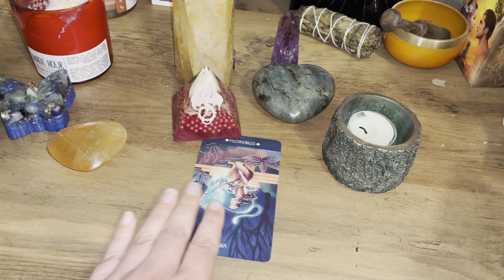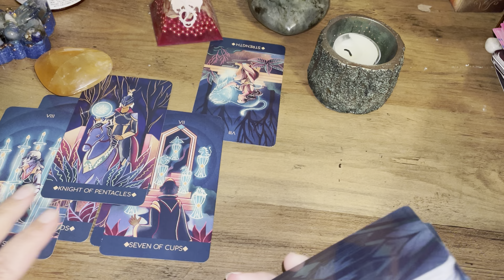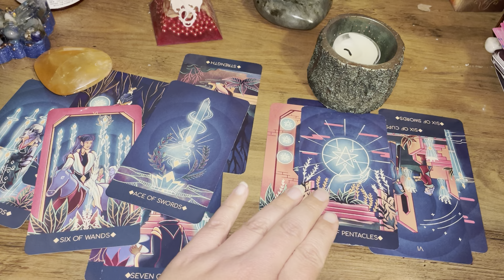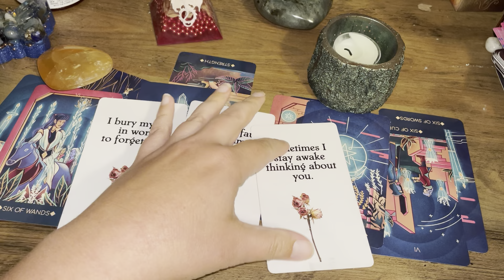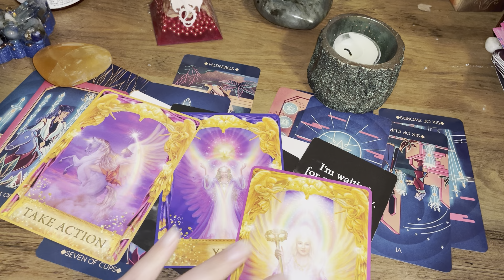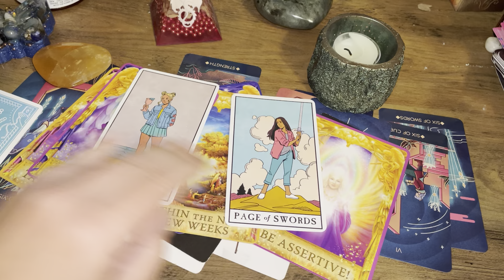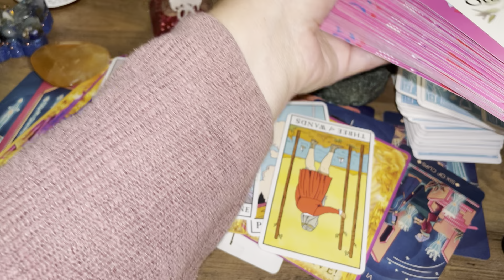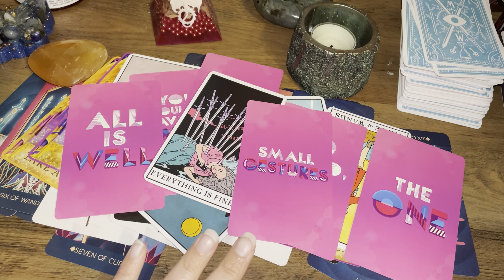LIBRA-You Just Want The Truth From This Person, I Think They’ll Eventually Give It To You